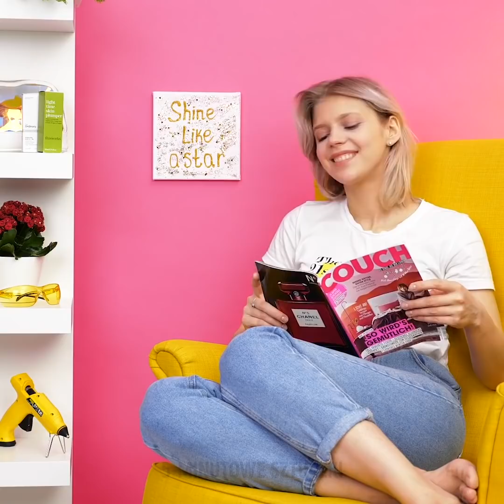38 5-MINUTOWYCH PROJEKTÓW Z GORĄCEGO KLEJU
PROJEKTY Z GORĄCEGO KLEJU DLA POCZĄTKUJĄCYCH

Idziemy o zakład, że potrafisz wykonać wiele rzeczy wykorzystując do tego pistolet do klejenia. To jedno z najlepszych narzędzi, jakie można kupić. Oglądaj nasz filmik i wybierz projekty, które spodobają ci się najbardziej:
- Pokażemy ci jak zrobić magnesy na lodówkę w kształcie muffinek. Będą doskonałą dekoracją twojej kuchni.
- Oglądaj nasz filmik i dowiedz się jak wykonać idealną szczotkę do twoich włosów.
- Kolejny szalony pomysł to dowolny nadruk na t-shircie zrobiony za pomocą pistoletu do klejenia.
- Z gorącego kleju możesz także zrobić łebki zabezpieczające na igły.
- Zobacz jak z gorącego kleju zrobić piękną ozdobę do pokoju w postaci wodospadu.
- Zrób sobie przenośne zapałki, którymi naprawisz niemal wszystko, np. złamane okulary.
- Zobacz jak wykonać nakładki na wysokie buty, dzięki którym będziesz skakać po trawie jak króliczek. To doskonałe rozwiązanie na przyjęcia w ogrodzie.
- Stwórz kolekcję biżuterii, która będzie doskonałym dodatkiem do twoich ubrań.
- Potrzebujesz obudowy na telefon? Zrób ją sobie z gorącego kleju.
- Oszczędzaj pieniądze i wykonaj matę łazienkową za pomocą pistoletu do klejenia i włóczki.
- Zobacz jak z kleju zrobić okulary. Możesz ich użyć do zabawnej foto sesji.
- Ozdoby na ciasta kosztują fortunę. My pokażemy ci jak zrobić coś specjalnego za grosze.
- Pokażemy ci także jak zrobić miniaturowe kryształy ze sztyftów kleju. Udekorujesz nimi domek dla lalek.
- Zobacz tez jak udekorować słoiki za pomocą gorącego kleju. Stwórz dowolny obrazek, pozostaw do wyschnięcia, pokryj farbą i gotowe!

ZNACZNIKI CZASU:
00:28 Urocze magnesy na lodówkę
01:50 Zdobienie starych t-shirtów
02:31 Wodospad z gorącego kleju
12:54 Kolczyki z gorącego kleju